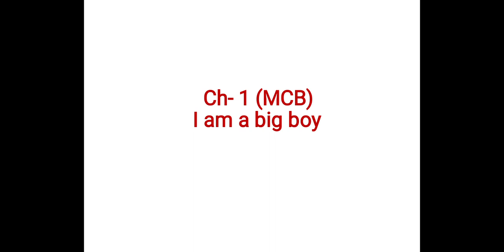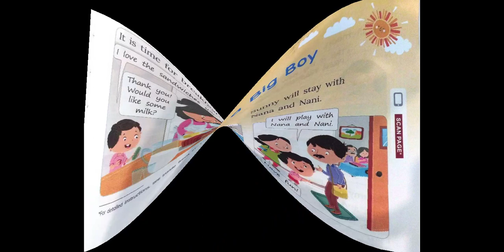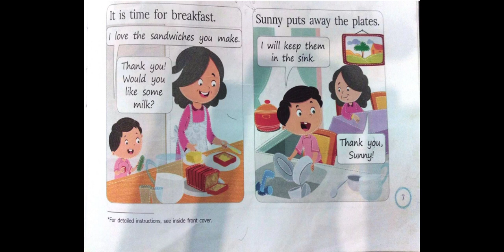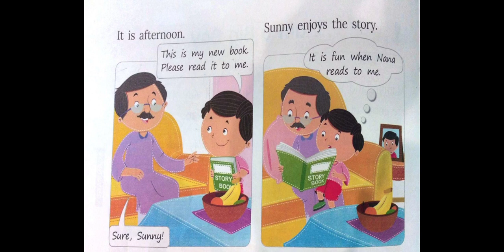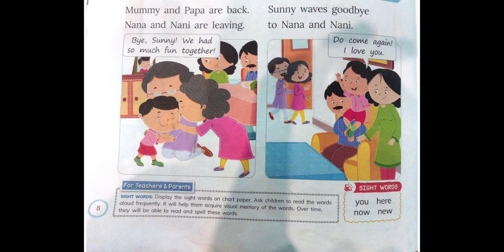Ch1 I am a big boy